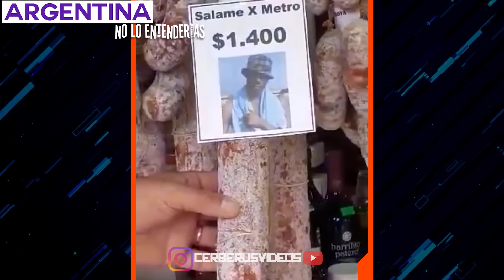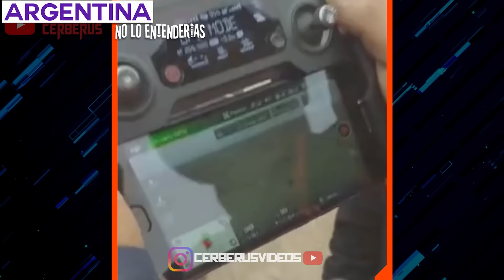SE PUSIERON RARO LOS CORSOS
LOS CORSOS TRAEN SORPRESAS MUY DIVERTIDAS

SI QUERES ENVIARME UN VIDEO LO RECIBO EN EL IG